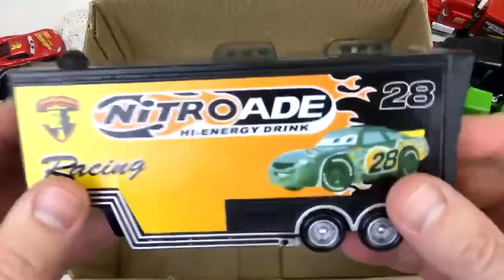Disney Cars Toys Lightning Mcqueen Colors and Mack Truck